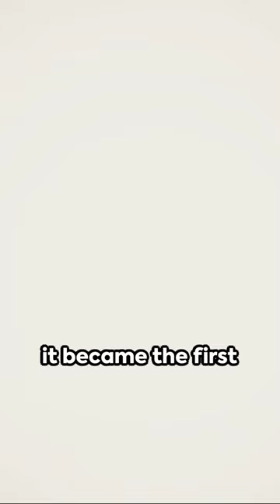The Enola Gay - The Bringer of Peace and Destruction.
A look back at the B-29 Enola Gay. The first aircraft to drop an atomic bomb in wartime.